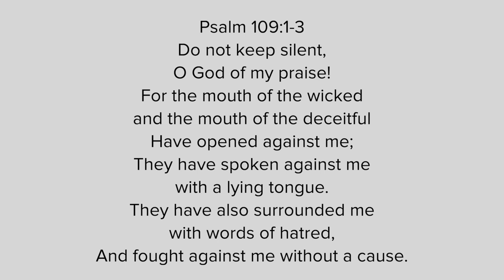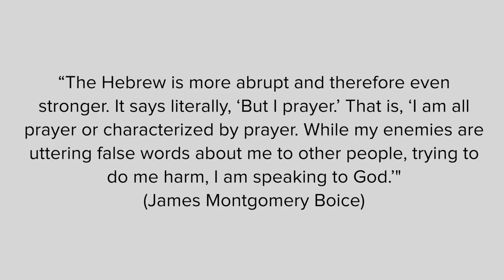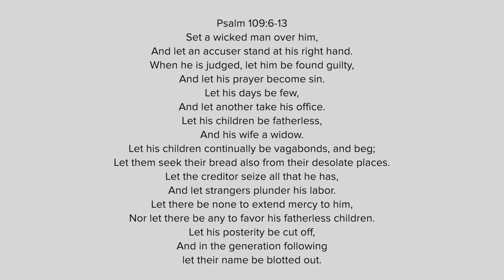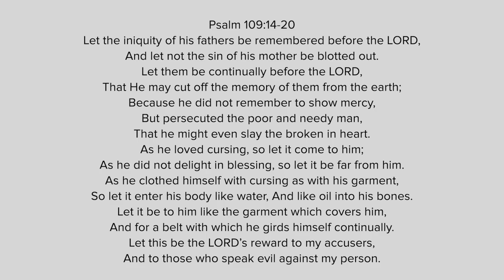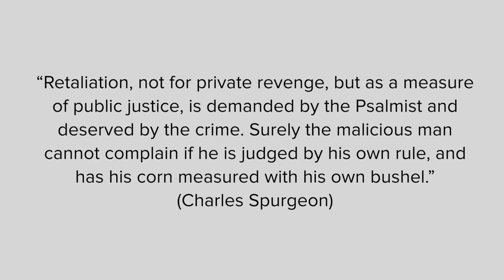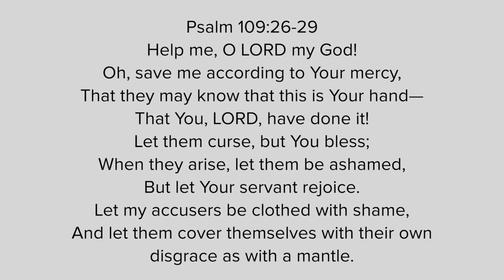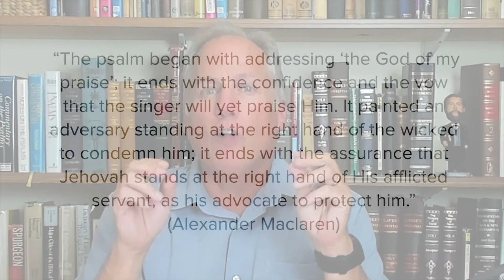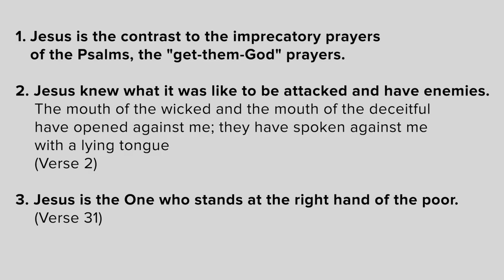Psalm 109 - A Prophecy of Vengeance Against Hateful Enemies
Psalm 109 is a Psalm of David, and is thought to be the strongest of what are known as the imprecatory psalms, David’s songs that call down curses upon his enemies. Yet, David refused to act upon these curses; he left vengeance up to God.
We see David pray for deliverance from his enemies, prophesy doom over his enemies, and plea for help from God.